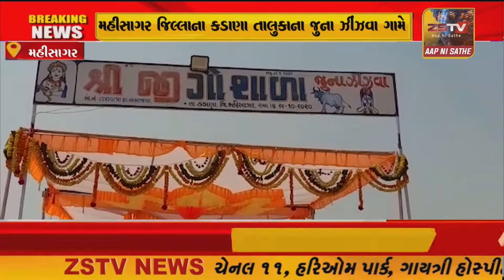મહીસાગર જિલ્લાના કડાણા તાલુકાના જુના ઝીંઝવા ગામે આજરોજ શ્રીજી ગો શાળાનો શુભારંભ કરવામાં આવ્યો હતો.